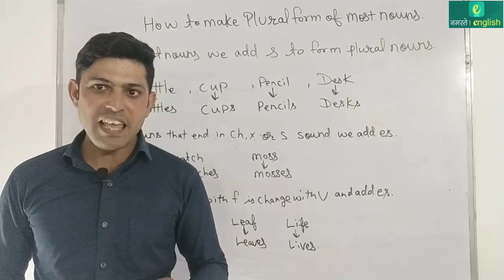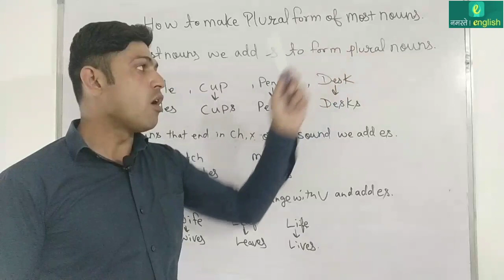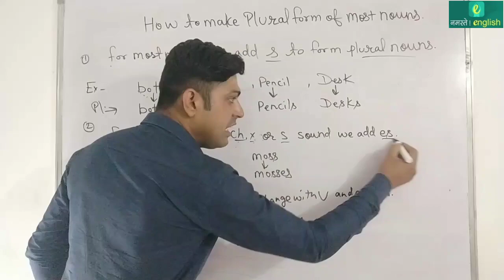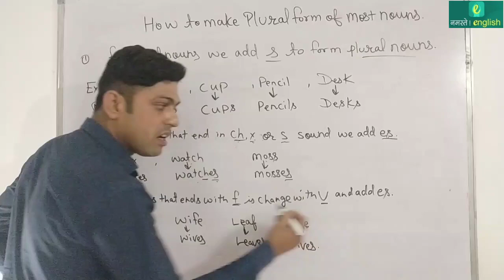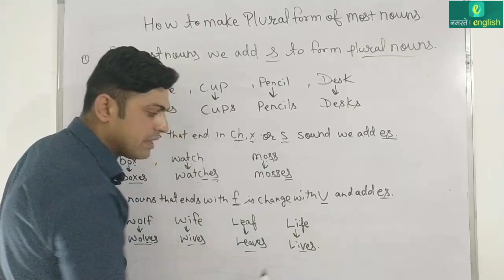How to make plural form of most Nouns - मार्च 2022 - Daily Learning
How to make plural form of most nouns :

Rule 1. For the plural form of most nouns, add s. Example : bottle – bottles / cup – cups / pencil – pencils / desk – desks

Rule 2. For nouns that end in ch, x, s, or s sounds, add es. Example : box – boxes / watch – watches / moss – mosses

Rule 3. For nouns ending in f or fe, change f to v and add es. Example : wolf – wolves / wife – wives / leaf – leaves / life – lives

Rule 4. Some nouns have different plural forms.Example : child – children / woman – women / man – men / mouse – mice / goose – geese